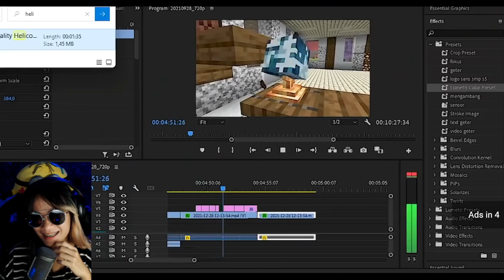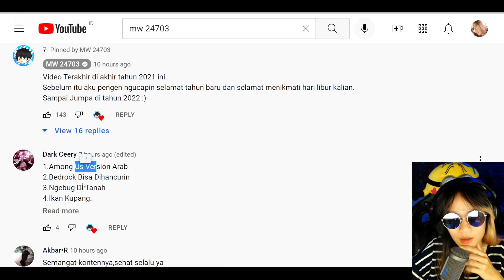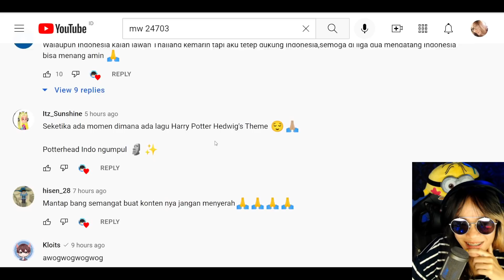REACT MOMEN KOCAK SANS SMP DAN PIXELMON UDAH TOXIC AJA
TAHUN BARU UDAH TOXIC !! SESAT MOMEN KOCAK SANS SMP DAN PIXELMON ADUUUH

★Transfer BCA : 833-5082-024 a.n Vania Delicia

Vania Delicia
Minecraft Indonesia
Reaction meme
Reaction kocak
Reaction Animasi Minecraft
Reaction Minecraft
React